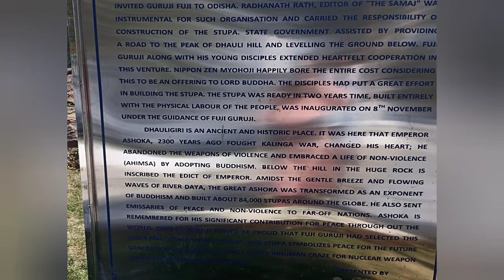Dhawalgiri Bhuvneshwar | Odisha | Temple | Travel | Travel Vlog